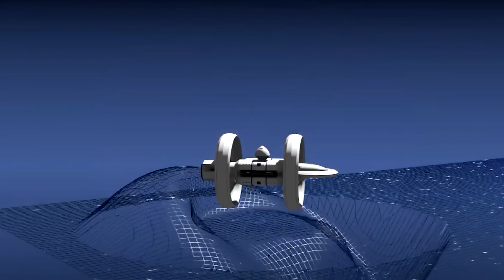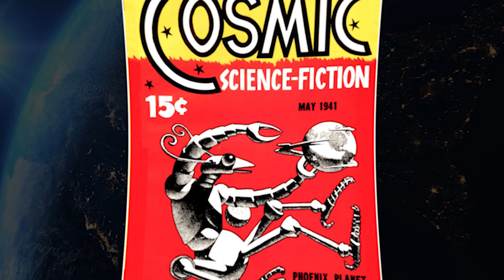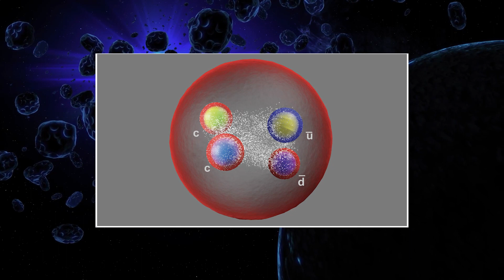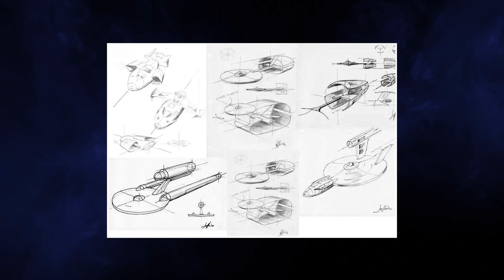First Ever Warp Drive Engine Finally Has Been Created!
In this exciting video, we bring you groundbreaking news that will revolutionize space travel forever. Prepare to be amazed as we unveil the creation of the first-ever warp drive engine!

🚀 About the Warp Drive Engine:
The future of space exploration is here, and it's called the warp drive engine. After years of research and development, a team of brilliant scientists and engineers has successfully created this groundbreaking technology. The warp drive engine harnesses the power of theoretical physics to enable faster-than-light travel, opening up a new era of interstellar exploration.

✨ Key Features:
1. Faster-Than-Light Speed: With the warp drive engine, traveling to distant stars and galaxies will no longer be limited by the constraints of conventional propulsion systems. It allows spacecraft to achieve speeds surpassing the speed of light, making long-distance space travel a reality.

2. Altered Space-Time Continuum: By manipulating the fabric of space-time itself, the warp drive engine creates a warp bubble around the spacecraft. This bubble effectively contracts the space in front of the ship while expanding it behind, propelling the vessel forward at incredible speeds.

3. Energy Efficiency: Despite its immense power, the warp drive engine is designed to be highly energy efficient. It utilizes advanced technologies and intricate systems to minimize energy consumption and maximize the effectiveness of the warp drive propulsion.

4. Safe Navigation: Extensive safety protocols have been implemented to ensure the safe operation of the warp drive engine. The team of experts has taken every precaution to mitigate potential risks and ensure the well-being of crew members during interstellar journeys.

⏳ Implications for the Future:
The creation of the warp drive engine opens up limitless possibilities for space exploration and colonization. With the ability to traverse vast distances in significantly reduced time, humanity can embark on ambitious missions to explore distant planets, search for extraterrestrial life, and expand our understanding of the universe.

🌌 Join the Discussion:
We'd love to hear your thoughts on this groundbreaking achievement. Do you believe the warp drive engine will redefine space travel? How do you think it will shape the future of human exploration? Share your opinions and engage in the conversation in the comments below!

Don't miss out on our related videos exploring the latest advancements in space technology and futuristic concepts.

Thank you for being a part of this extraordinary moment in scientific history. We're excited to share this groundbreaking news with you and look forward to exploring the infinite possibilities that lie ahead.